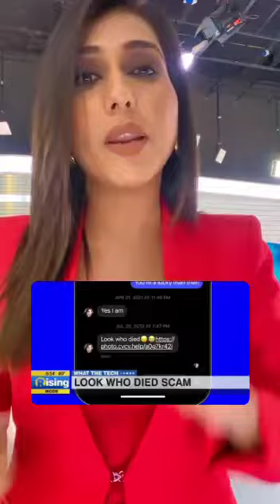llScam on FB ll Be Alert You ll All FB Members ll